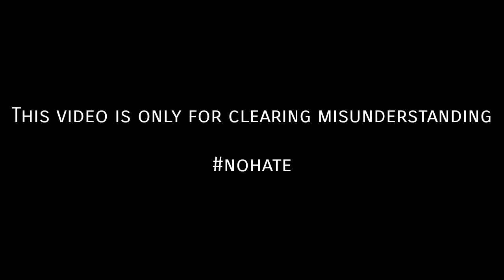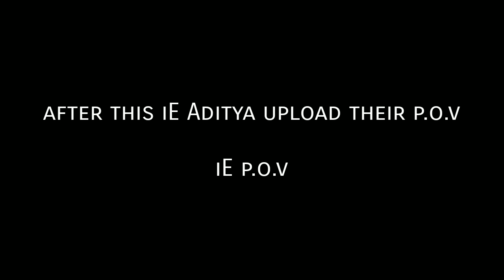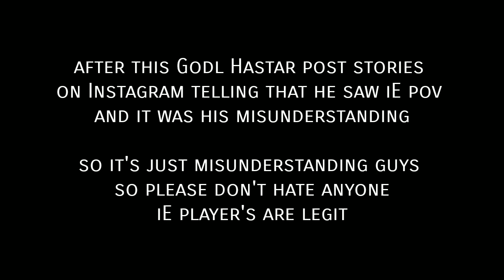Godl vs iE Controversy, Both P.O.V, iE not Hacker & Stream Sniper, Scout + Ghatak Reaction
it's just misunderstanding of godl Hastar and it gets clear when iE release there p.o.v, video is just basically both party pov to explain misunderstanding

this video don't spread any hate against any competitive Esports player

links